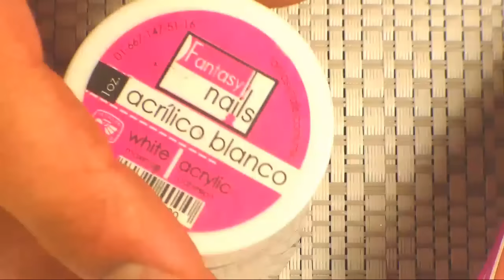uñas para novia 2017 by Divo Nails